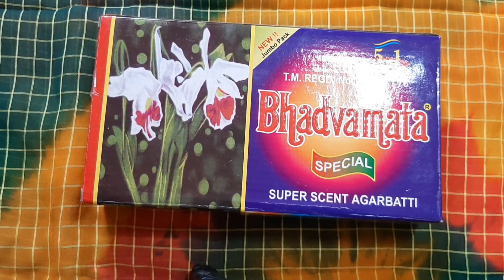desk organiser making at home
नमस्कार दोस्तों आप सभी का बहोत बहोत स्वागत है मेरे इस  चैनल bhaiyajiscreation art  मे..